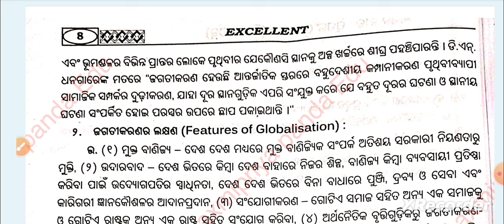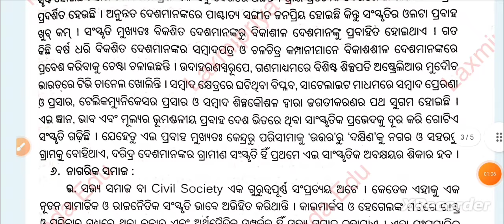🎯 Political Science GE-2 | Political Science Elective-2 | Unit-1 | 3 Mark Questions